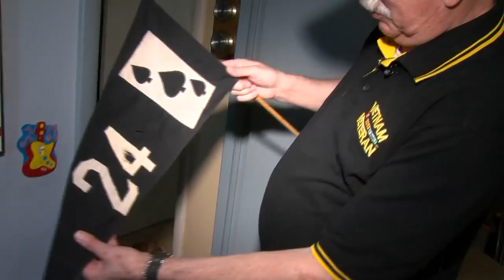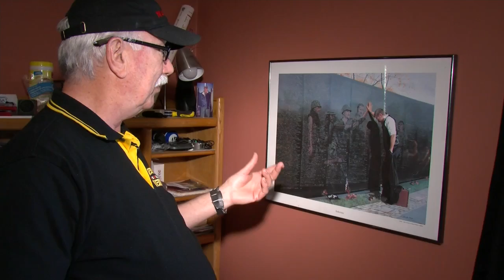Hometown Heroes - Ken Pollock